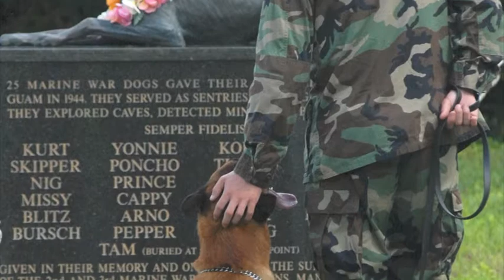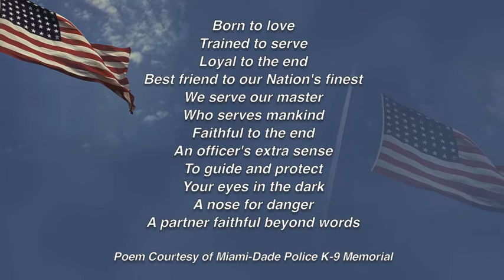K-9 American Heroes